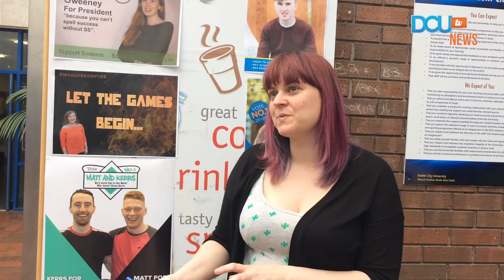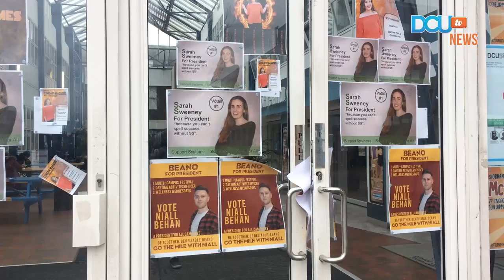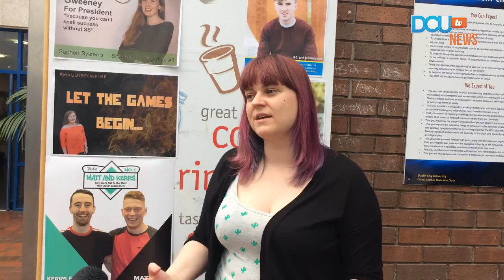DCUtv News: DCU SU Elections vox-pops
Ahead of the DCU Student Union 17/18 Elections, Liam Ashton and Oisin McQueirns asked students what they wanted to see in the next SU.